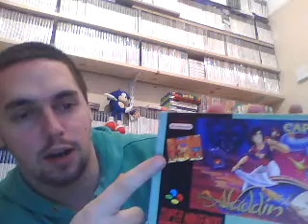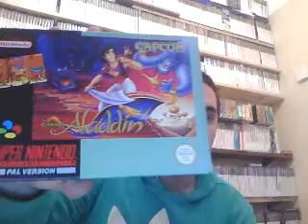compulsive videogame collecting #1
2 additions to my super nintendo collection, very nice games, above average condition. highly recommended